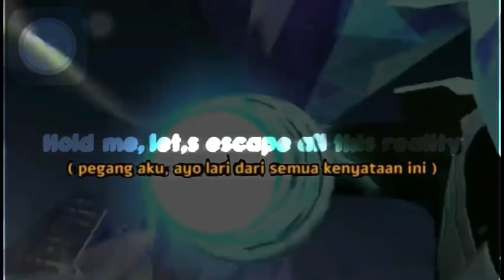SOLO RANK MAKE JHONSON BERASA KAKU DAH LAMA GAK MAKE | EMANG BOLEH SE MUKILL INI